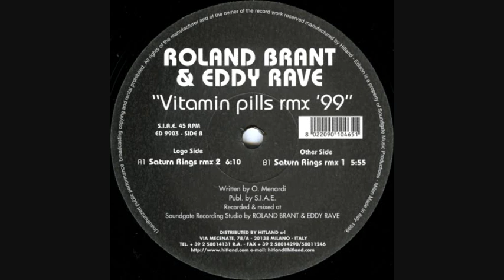Roland Brant & Eddy Rave - Vitamin pills remix '99 (1999 Saturn rings remix 1)